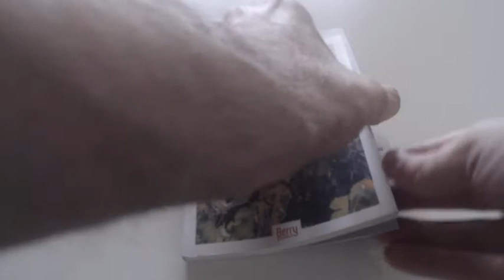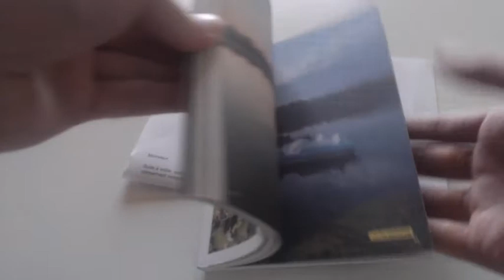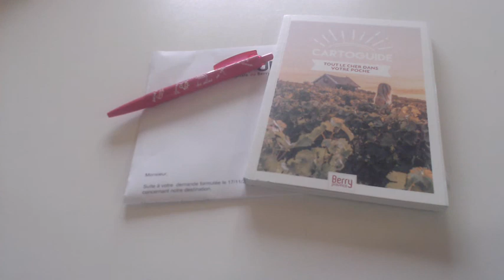#424 ECHANTILLONS GRATUITS DEMANDE SPONTANEE DE CHEZ BERRY PROVINCE goodies